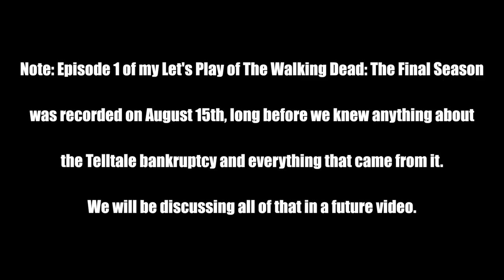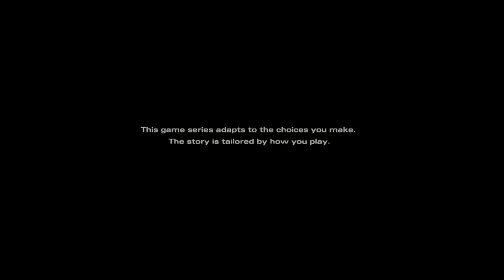The Walking Dead: Season 4 - The Final Season (Episode 1 - Part 1)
I can't believe we're finally here, but the final stretch of Clementine's journey is finally here. I'm not sure what lies in store for her, but let's try our best to make the best out of our final adventure with her.